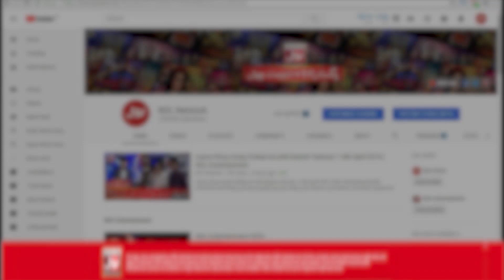Bachatwala Card Game Show | Best Scene | Mathira Show | 17th March 2020